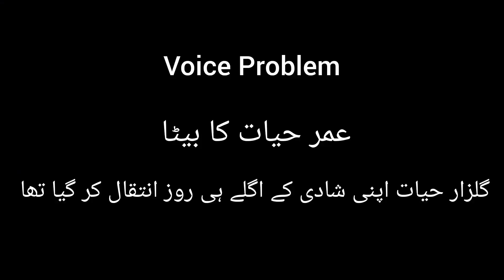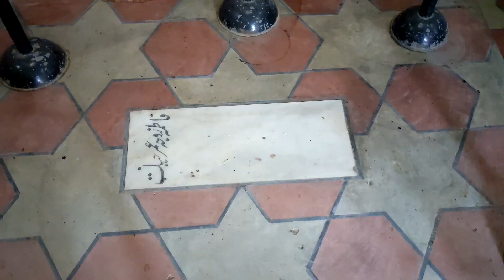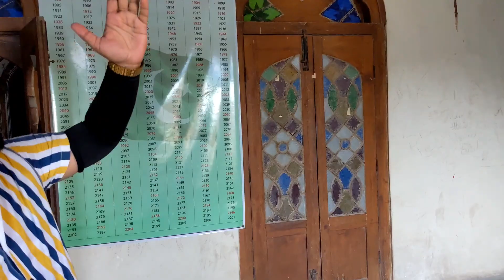Do you know about Umar Hayat Mahal in Chiniot ? 🇵🇰 | Bike Tour vlog | (EP.02)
Visit Umar hayat mahal# history of chiniot
bike tour vlog (EP.02)